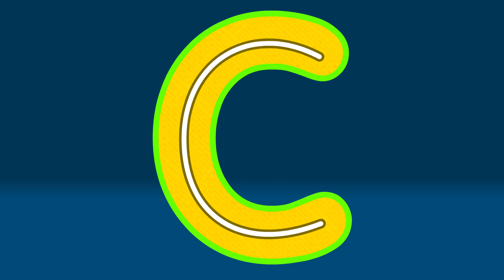UPPERCASE and lowercase Letter Cc - Learn to Read & Write ABC Alphabet at Mr.Eggsie's Fun World